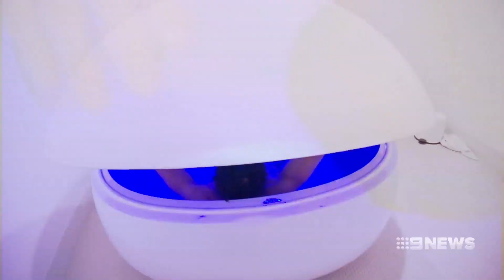Josh Kennedy | 9 News Perth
Eagles big man Josh Kennedy has opened up on the way he deals with the stresses of AFL - revealing how he juggles football, business and family.